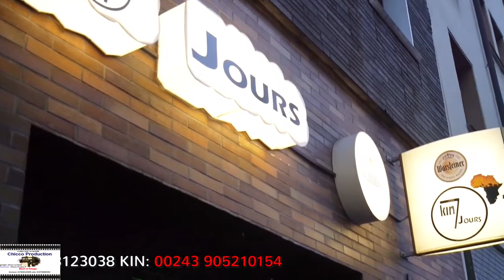MAMAN MUNDIBU ALOBELI BASI BAFINGAKA MIBALI NA MEDIA